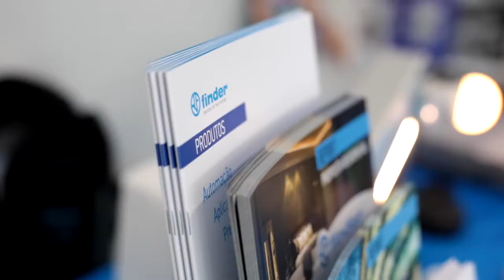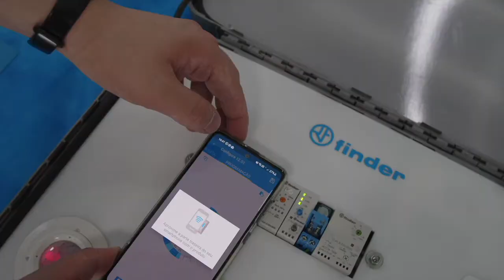Recap EXPO DOMÓTICA 2022 - NetSeg Videos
NetSeg Videos - Um Serviço NetSeg pra você.

Confira a cobertura do que foi a Expo Domótica, realizada no InovaNex em São Caetano do Sul